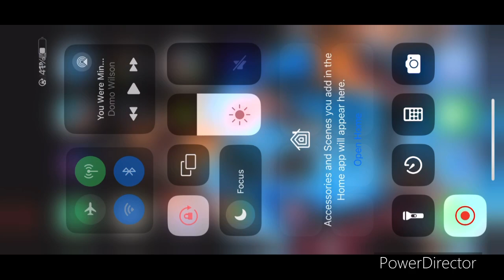Mario Kart Tour part 412- racing during Bowser Cup ( Bowser Tour)